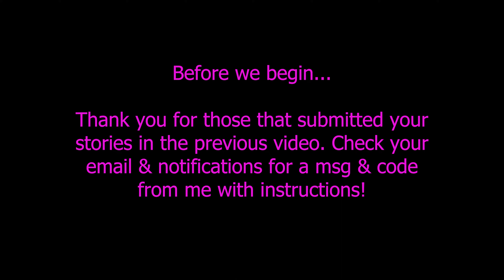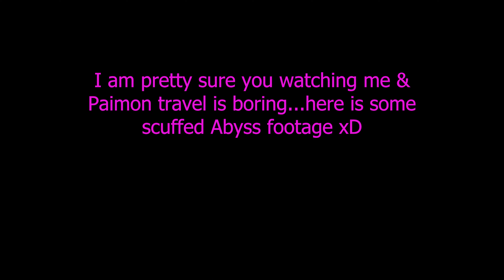Genshin's Abandoned Projects (Including Paimon) & What It Tells Us